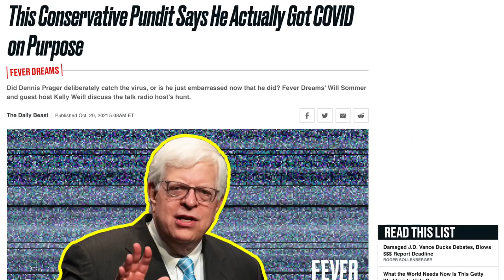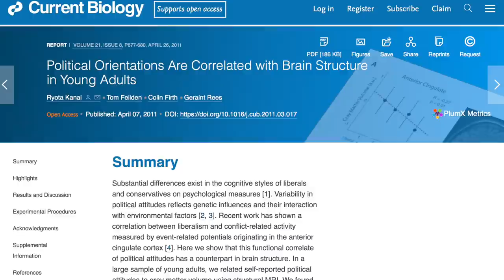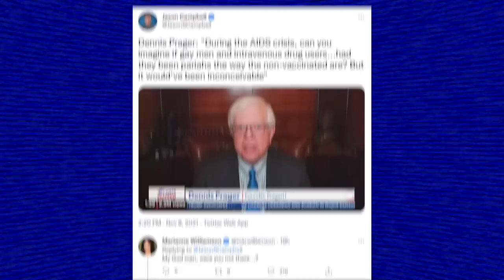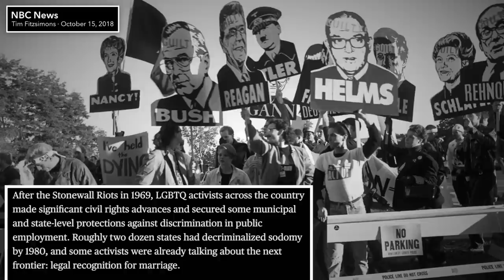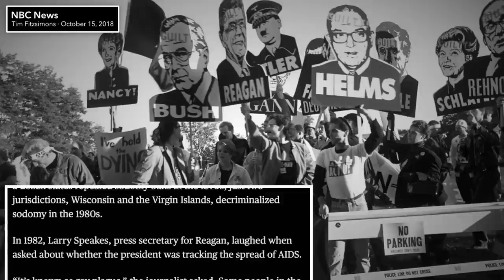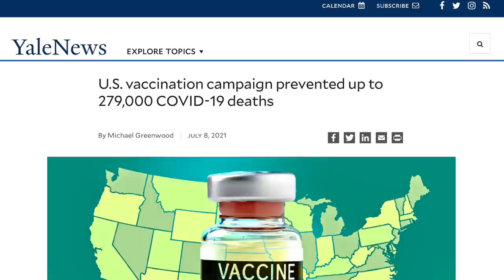Dennis Prager Thinks Anti-Vaxxers Are Bigger “Pariahs” Than Gays During the AIDS Crisis